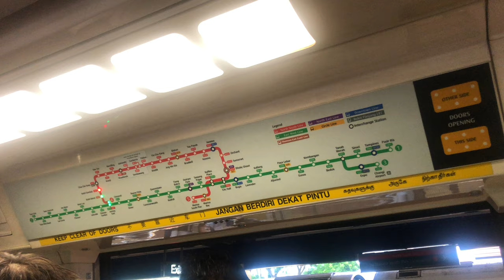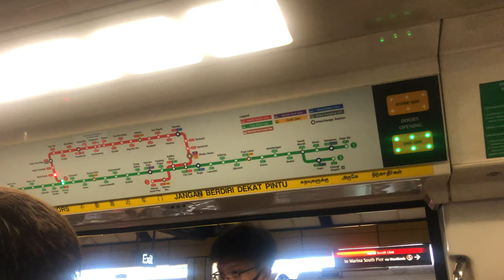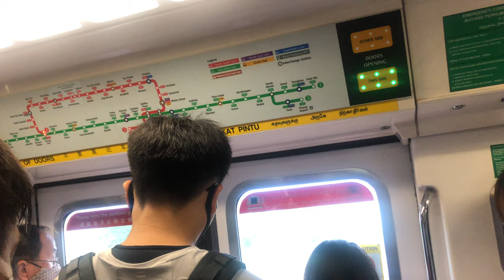⁴ᴷ⁶⁰ [Kena swapped] SMRT Trains, NSL Train Ride [Bt Gombak → Jurong East] - Kawasaki C151 037/038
Date of Recording: 24 November 2020
Slot: 413 → 401
Line to Destination: North South Line to Jurong East D/E
Rolling Stock: Kawasaki Heavy Industries & Nippon Sharyo - C151 037/038
Stretch: NS3 Bukit Gombak to NS1 EW24 Jurong East

After some delays that caused NSL service to get haywired, this train was lucky enough, to be in service but swapped out to a UPD bound slot since it is originally doing a Full Day service.